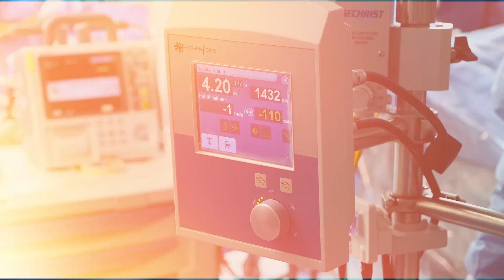Ruptura del Seno de Valsalva - Caso de Éxito - Clínica Alta Complejidad del Caribe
¡Un hito en la salud cardiovascular! 💖 Con tecnología de vanguardia mínimamente invasiva, transformamos vidas. 🏥 Conoce la historia de Yulia Becerrit, quien superó dilatación en los senos de Valsalva, gracias a nuestro equipo experto y tratamientos avanzados. 🌟